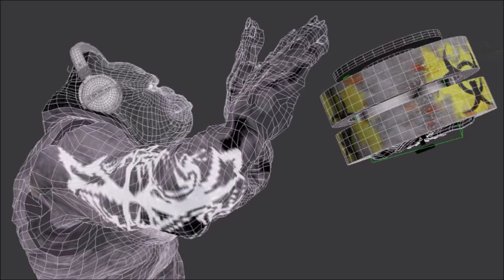[EN] Rising #2 : Shaka Ponk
Here is the second episode of Rising, a podcast that will talk about recents bands that you have to listen  !
Let's see today why Shaka Ponk is rising, in a world of rivalries.

- Twisted Minda (2008)
- Gimme Guitarrrrra (2014)
- Run Run Run (2011)
- Story O' My LF (2014)
- French Touch Puta Madre (2008)
- Disto Cake (2006)
- Tekno Kills (2006)
- How We Kill Stars (2008)
- Prima Scene CLip (2008)
- My Name Is Stain (2011)
- Palabra Mi Amor (2011)
- Wanna Get Free (2014)
- On The Ro' (2014)
- Lucky Boy (2014)
- Lucky G1rl (2014)
- Some Guide (2008)